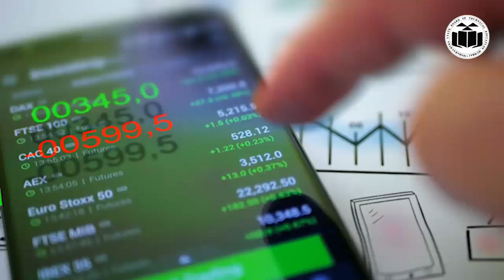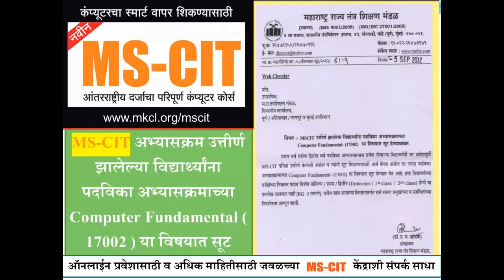Career in Electronic Engineering GP Ratnagiri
Details Information about a career in Electronic Engineering at Government Polytechnic Ratnagiri ( MSBTE ). For More Details and Online Admission Contact Nearest MS-CIT centre.